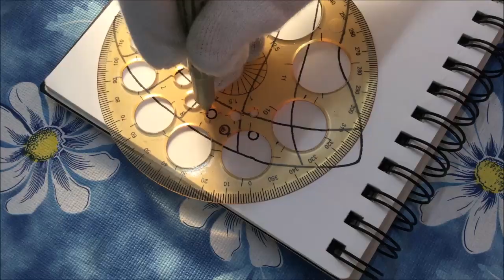How to Draw ZENTANGLE ART for Beginners- Zendoodle Girl Dress ( Timelapse ) | Step by Step Tutorial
Hey Everyone !

                        NEW VIDEO ~ EVERY SATURDAY 7.45 pm IST

The pens used are sakura pigma micron fineliner pens and Sharpie permanent marker.

LOVE
XOXO
KARTHIKA

       Karthika Loves DIY